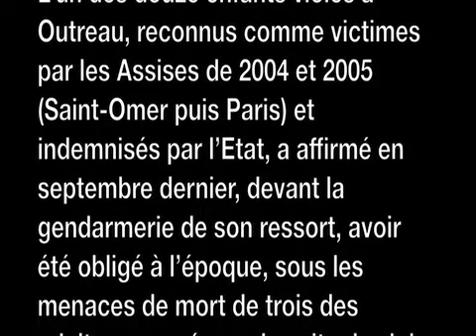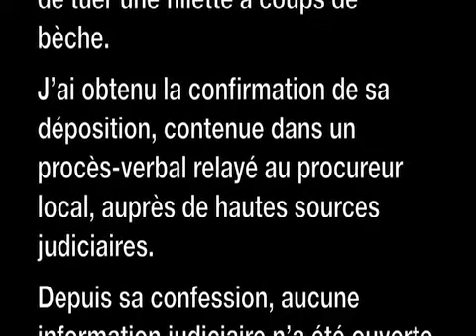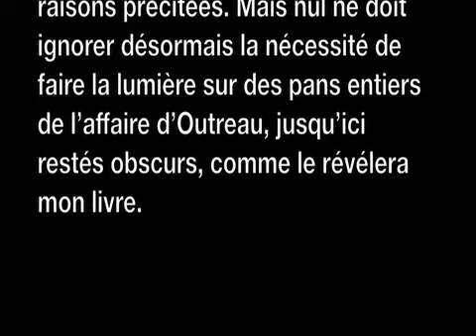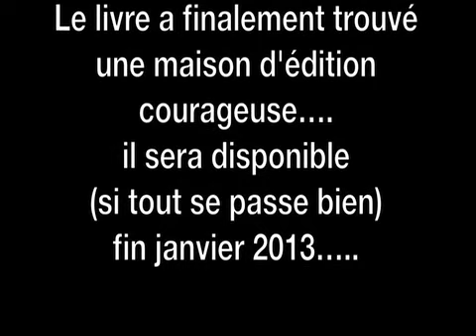Reopen Outreau 2013 ? Jacques Thomet